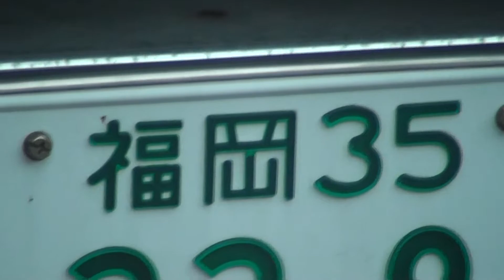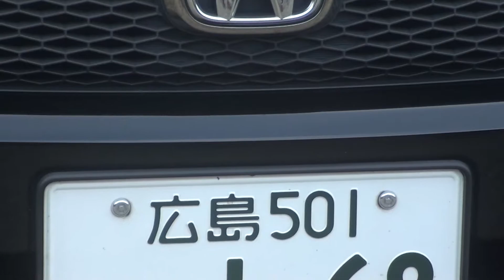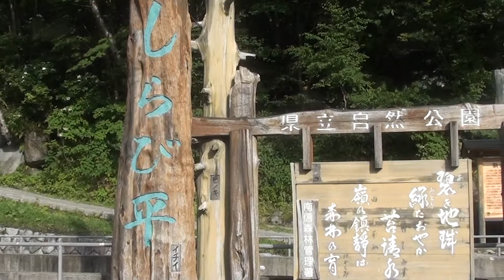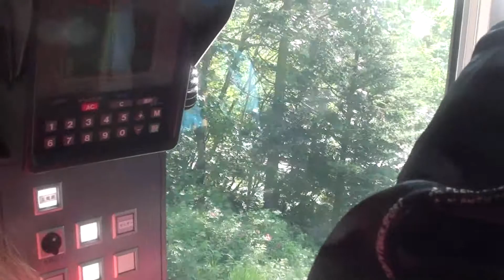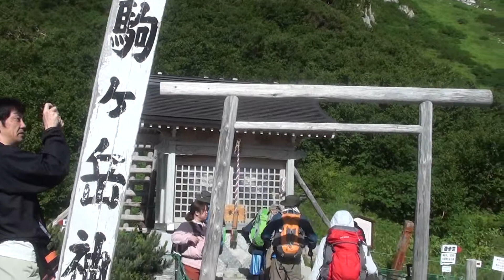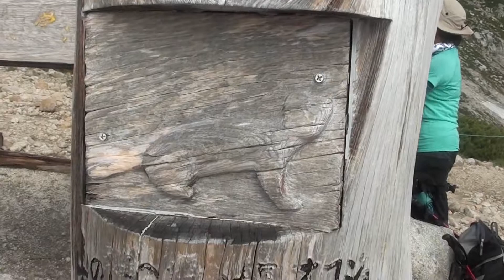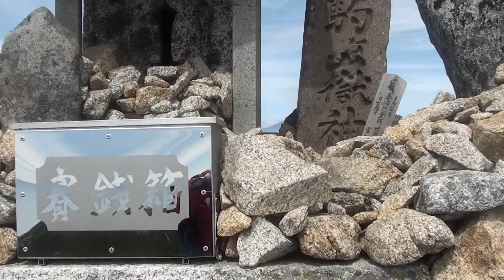13 Aug 2014 Mt. Kisokoma senjojiki curl hiking 1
13 Aug 2014 Mt. Kisokoma senjojiki curl hiking 1